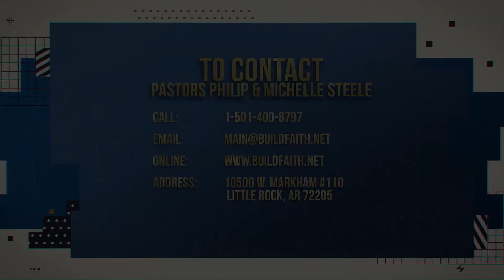A Stronghold Of The Word